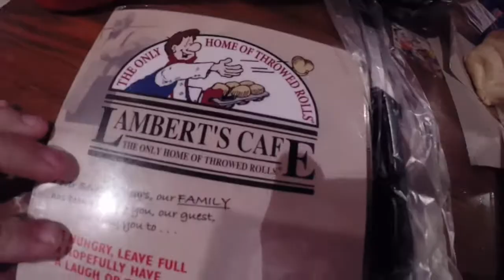i like turtles